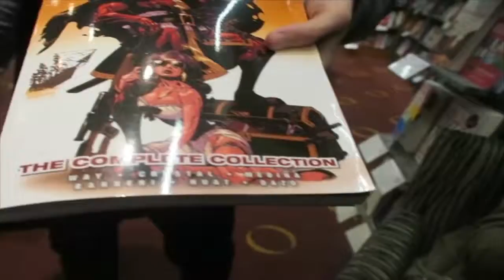I Met Russell Howard On My 18th Birthday